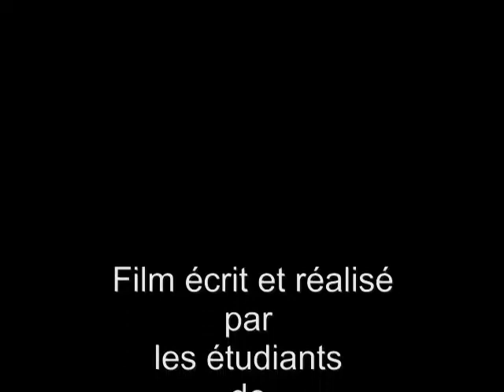Droits et devoirs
film réalisé par les étudiants de Rennes 2